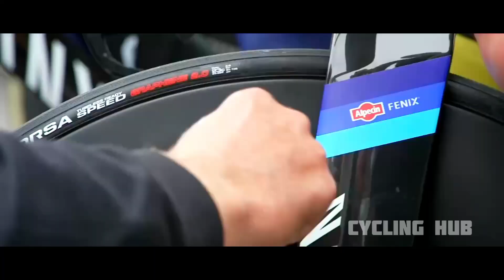Tour de France 2021 | Best Of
Hi guys welcome to a new video

Song: Zayde Wolf - El Capitan

            Zayde Wolf -  New Blood